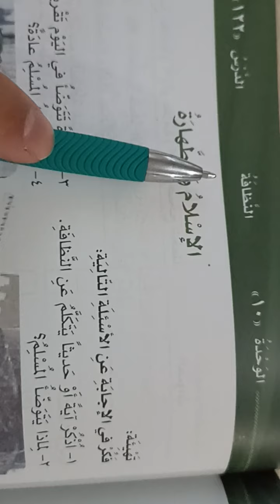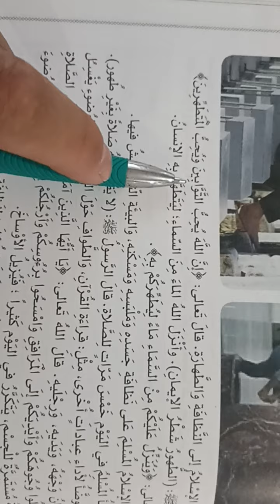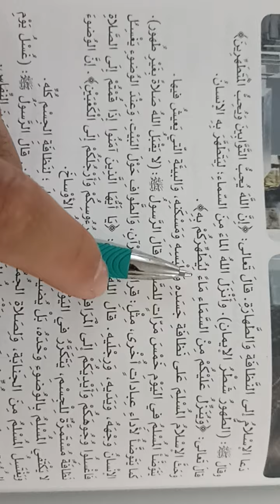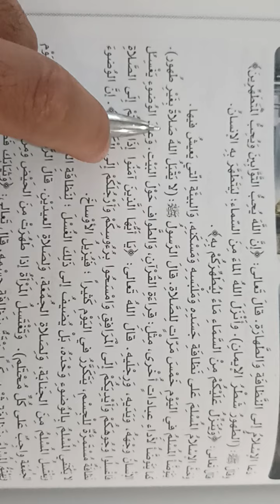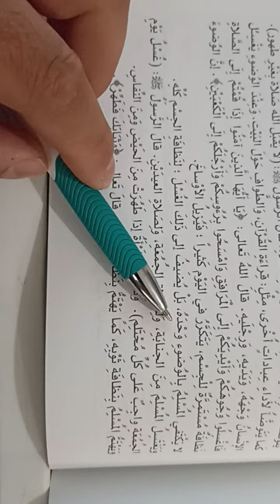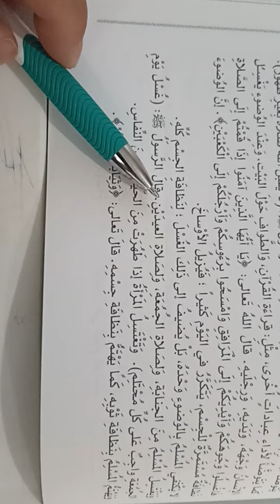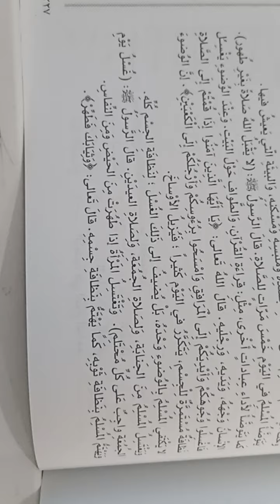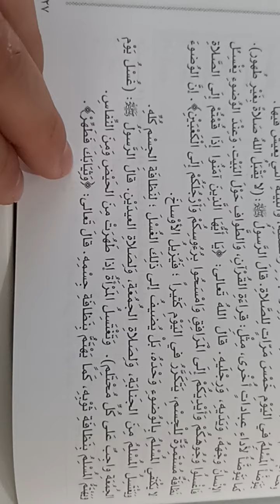El arabiyyetu beyne yedeyk. 10. ünite 122.ders. (1)